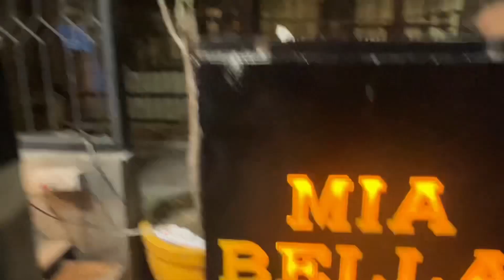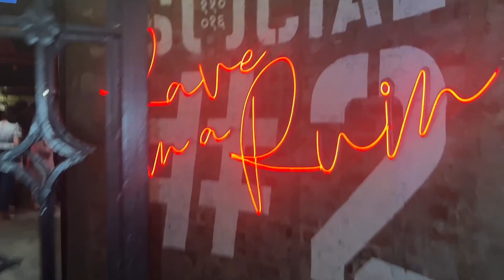A perfect weekend,exploring Delhi,heatless curls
Hi guys!
Welcome back to my channel.In this video we are exploring different places of Delhi .It was a weekend and we have had so much fun.I shared my experience with you and also I tried heatless curls and they looked amazing..

Much love ❤️
Megha Rajput